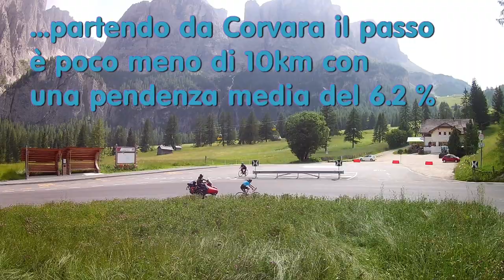Passo Gardena in bici movie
Salita al Passo Gardena in bicicletta da Corvara